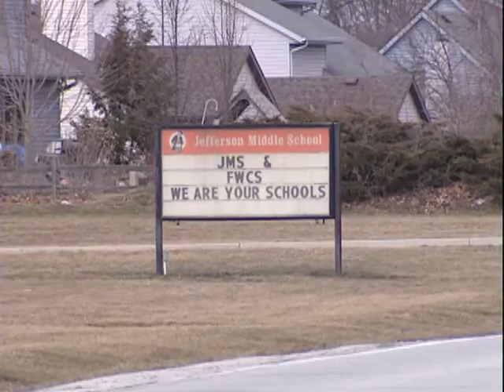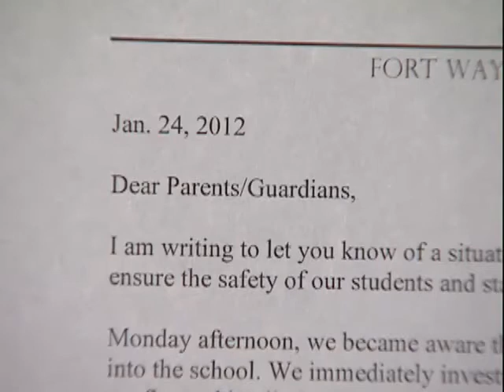Loaded gun found at middle school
FWCS and police believe a student was trying to sell a loaded gun at school.